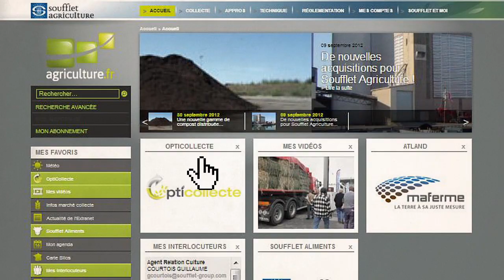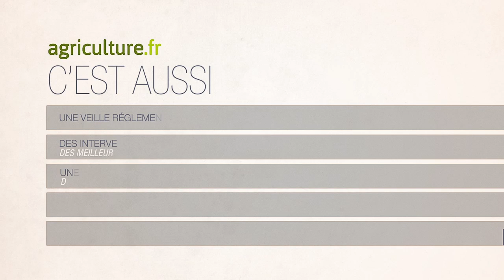agriculture.fr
Le site web est un nouveau service qui vous permet de piloter entièrement la gestion de votre exploitation agricole.

Pratique, rapide et personnalisé, agriculture.fr vous accompagne dans la commercialisation de vos céréales et le suivi technique de chacune de vos cultures.